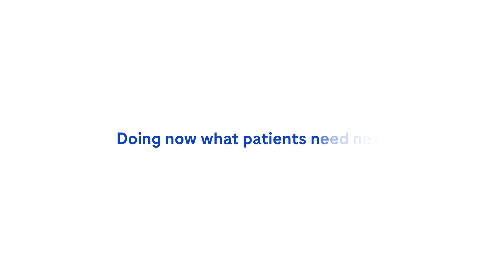Prof. Rovin & Dr. Mejia-Vilet on how biopsies are used in treating patients with Lupus Nephritis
How are biopsies used today when treating patients with lupus nephritis? Hear from Prof. Brad Rovin, Nephrologist from The Ohio State University & from Dr. Juan Mejia-Vilet, Nephrologist at the National Medical Institute Salvador Zubiran, on their perspectives on the value of kidney biopsy.